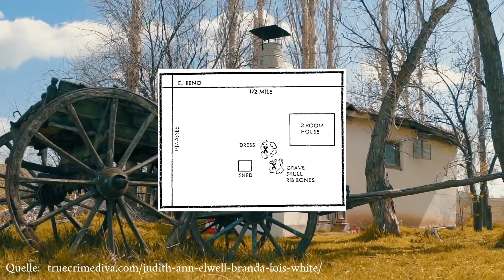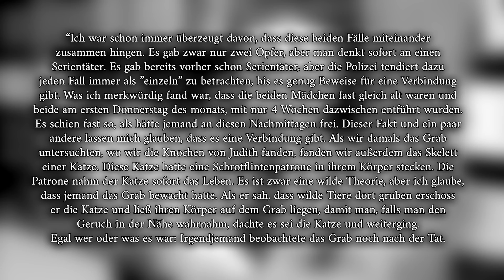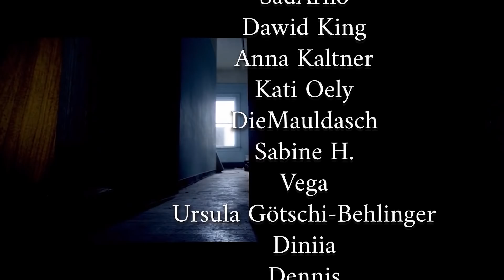War es der selbe Täter? - Der Fall Elwell & White | Dokumentation 2021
Hier werden jede Woche Fälle aus aller Welt gezeigt und ihre Geheimnisse offen gelegt!

Hierbei handelt es sich um eine Dokumentation, die im pädagogischen und dokumentarischen Kontext zuzuordnen ist. Sie dient lediglich zur Aufklärung und es soll keine Verherrlichung der gezeigten Taten darstellen. Von den Handlungen in den Videos distanziert sich der Kanalbetreiber.

Mein Mikrofon (REF LINK)

Kapitel:
00:00 Intro
00:26 Elwell
04:14 White
07:41 40 Jahre später